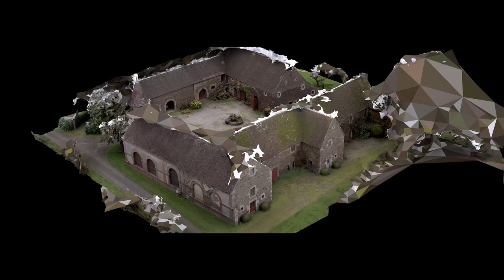Worldwide Multiplayer Reveal | Call of Duty: Vanguard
Get all the latest intel on Call of Duty: Vanguard Multiplayer directly from the developers at Sledgehammer Games.
Tune in for details on Maps, Modes, Weapons, new features and much more.